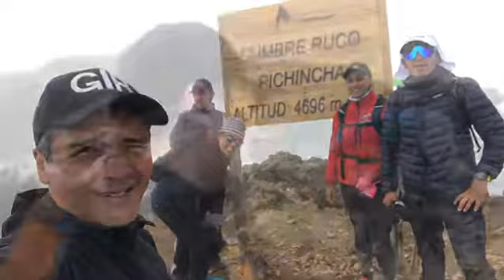Ruco Pichincha 4.696 msnm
Entrenamiento, rumbo al segundo Cayambe 🇪🇨